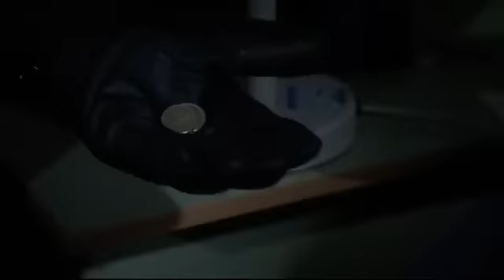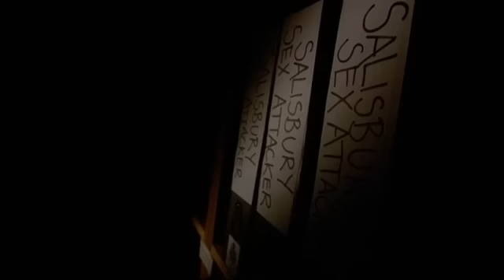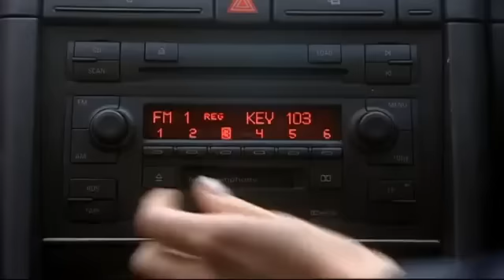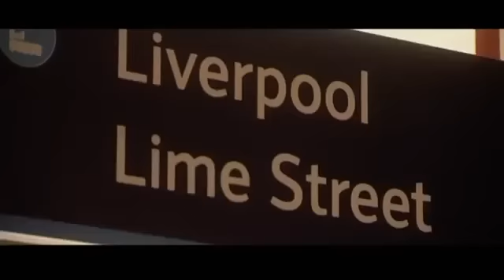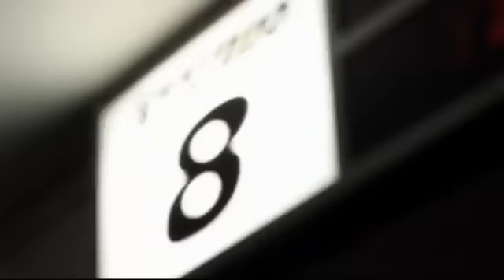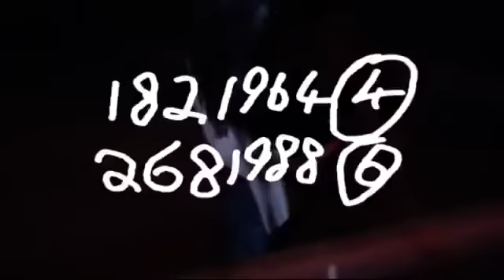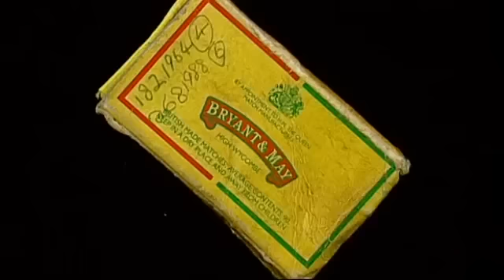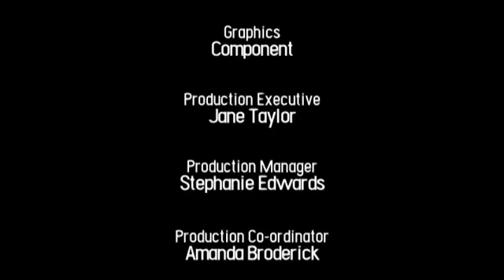Crimewatch UK Solved 25/07/2007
Cases include the murder of Keith Slater in Hull (1988), a bank raid which turned out to be an inside job and the case of the Salisbury rapist.

Nowhere near as good as Crimewatch file.  Someone has loaded up the 1996 Crimewatch File: The Iceman which tells the story of Nicola and Harry Fuller.